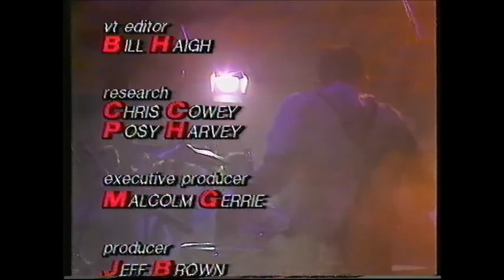Patrick (TX45 1985)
Live performance by Teesside band Patrick on TV show TX45 in 1985